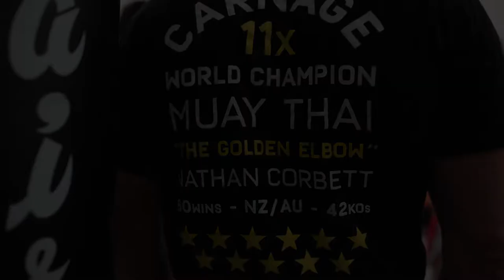CARNAGE @ GLADIATOR 2022. NATHAN CORBETT THE GOLDEN ELBOWS